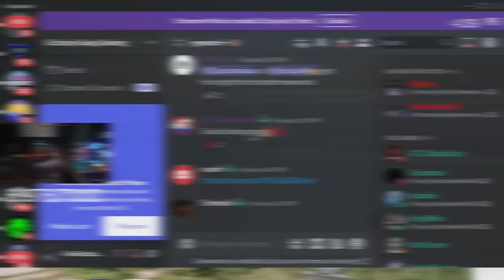Episode 29.2: Taking Over Every Opp Block! | GTA RP | Grizzley World Whitelist